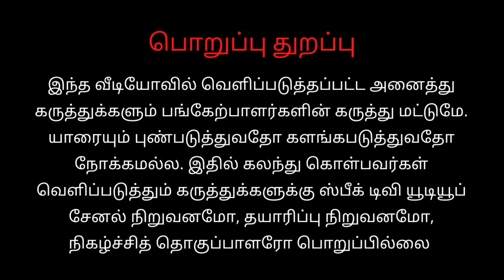சினிமாவில் நடித்தால் முதல்வர் இலக்கா? விஜயை கேள்வி கேட்கும் தஞ்சை இளஞ்சிங்கம்